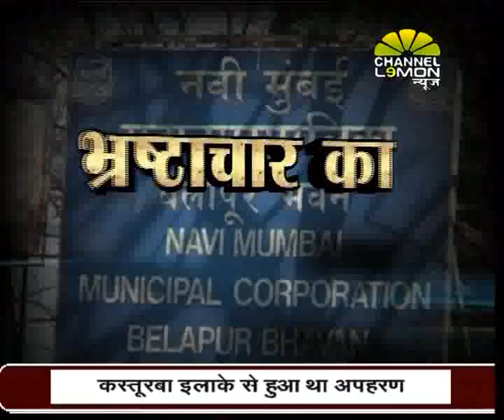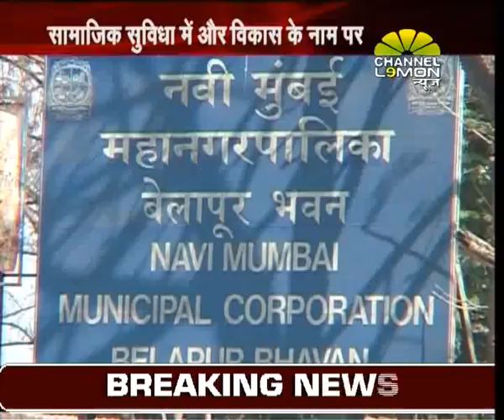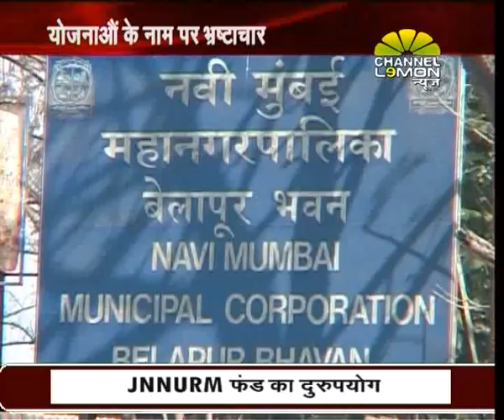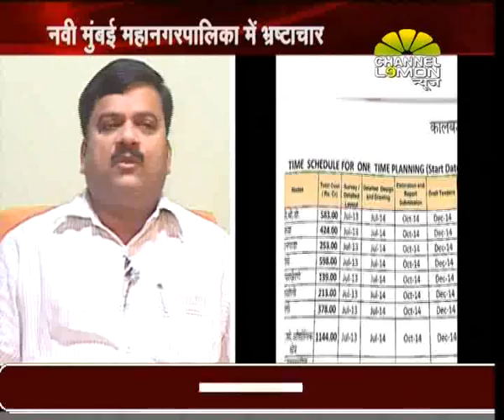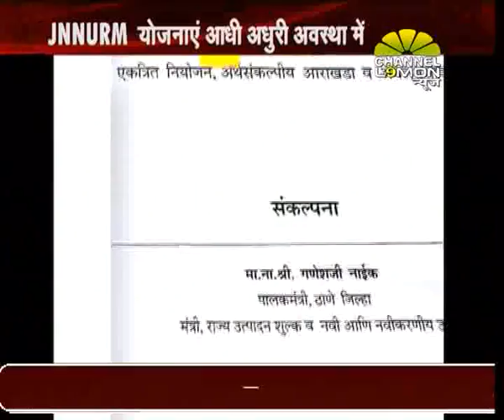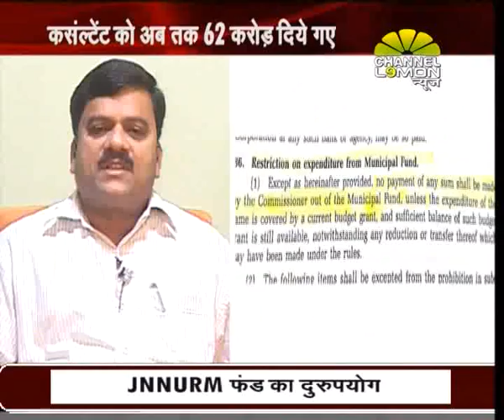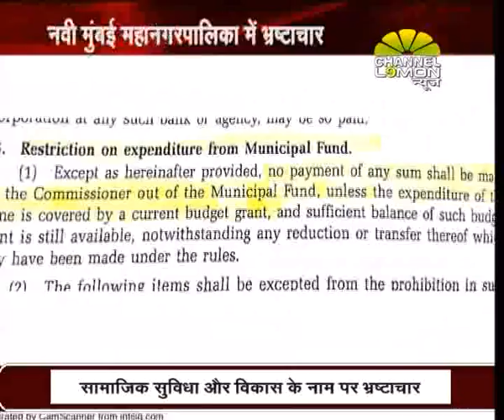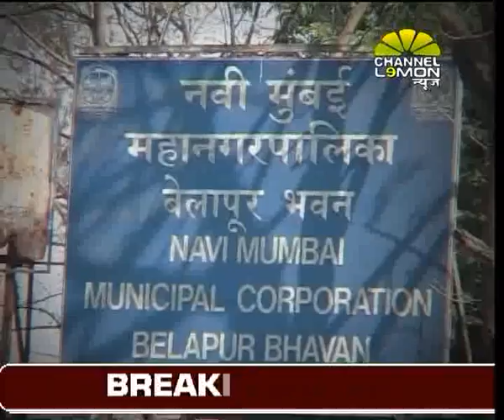special programme on navi mumbai scam on Lemon News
special programme on navi mumbai scam